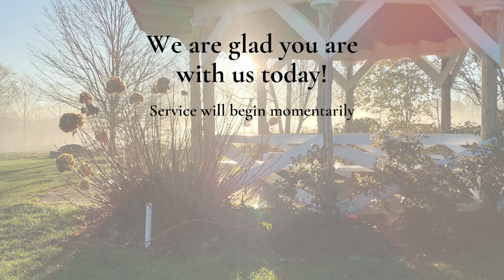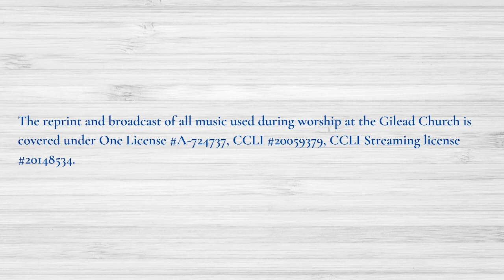A Hard Path Leads To A Glorious Reward (aired 3/24/24)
Weekly Worship from Gilead Congregational Church UCC in Hebron, CT for March 24, 2024

Timeline

0:00 Intro
0:15 For the Good of the Community
7:55 Prelude
9:19 Responsive Call to Worship
10:38 Opening Hymn "All Glory, Laud and Honor"
12:36 Unison Prayer for Gathering and The Lord's Prayer
13:57 Journey of Faith - Rachel Cook
19:45 Palm Sunday Parade
30:30 Sharing our Joys and Concerns
41:15 Pastoral Prayer and Sung Response ("Hear Our Prayer, O Lord")
43:04 Scripture (Mark 11: 1 - 11)
45:05 Hymn "A Cheering, Dizzy Crowd"
47:12 Meditation - Pastor Brian
1:03:15 A Moment for Generosity
1:03:58 Offertory "The Palms"
1:06:48 Doxology and Prayer of Dedication
1:07:56 Closing Hymn "Ride On, Ride On in Majesty"
1:09:33 Benediction and Sung Response ("Go in Peace")
1:11:10 Postlude

REPRODUCED WITH PERMISSION.
ONELICENSE A-724737 AND CCLI #20059379